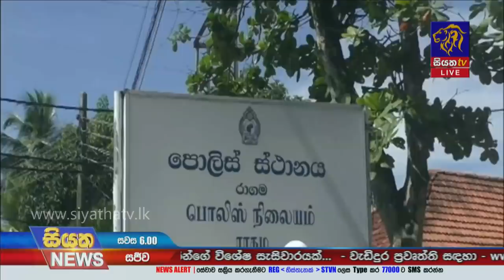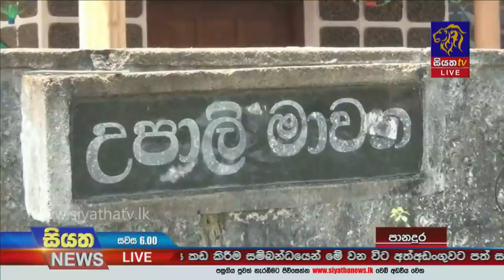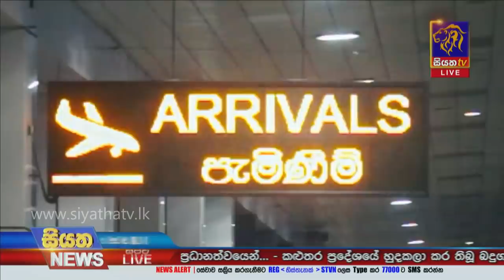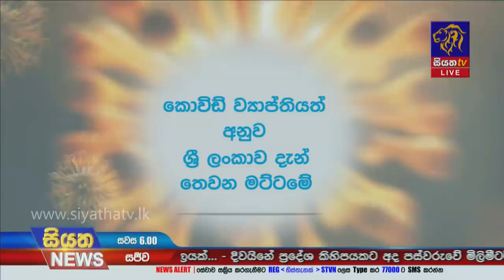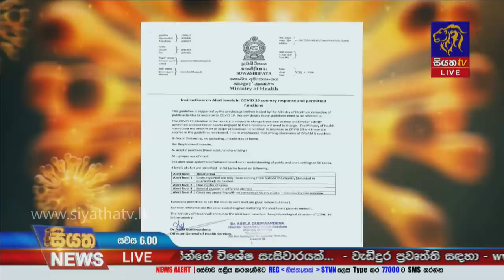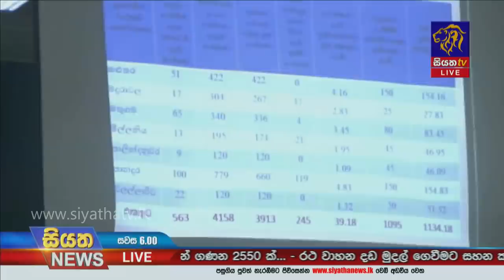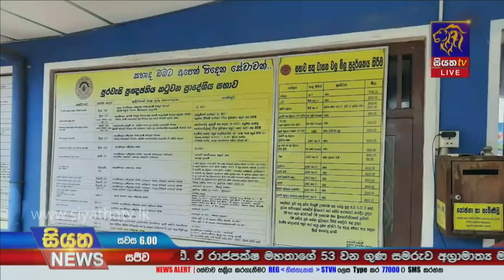Siyatha News | 06.00 PM | 06 - 11 - 2020